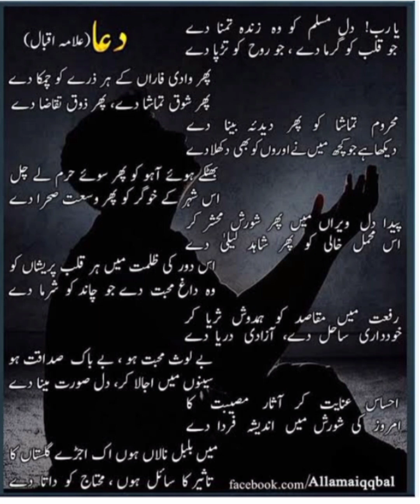Allama Iqbal Nazm ! Urdu ! Ya Rab Dil E Muslim Ko ...